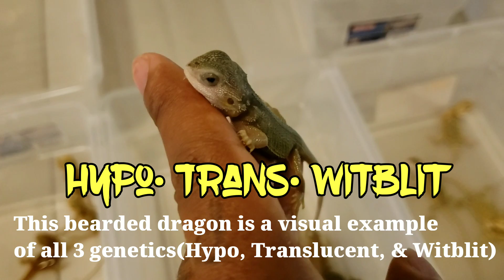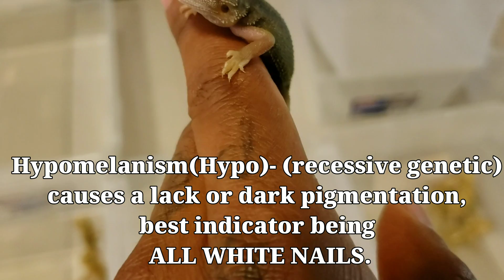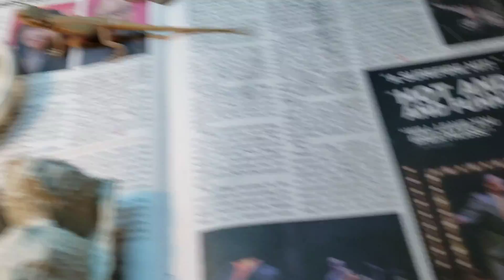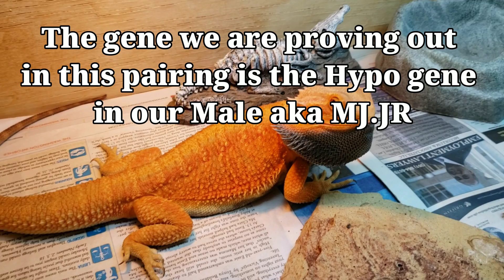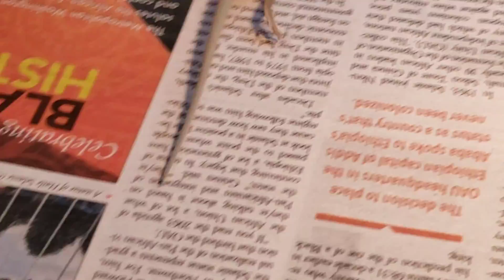QUICK TOUCH ON GENETICS: Visuals, Hets, Possible Hets and proving them out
In this episode we take a quick look at bearded dragon genetics and discuss the differences between a visual, a het, and a possible het. I talk about how to prove out a dragon for various genes, optimal pairings and the results of various types of pairings. Dont miss out on another fun and informative video full with loads of edutainment with Mr.LOZ.

Links

Song:
Puzzle
Artist:
RetroVision